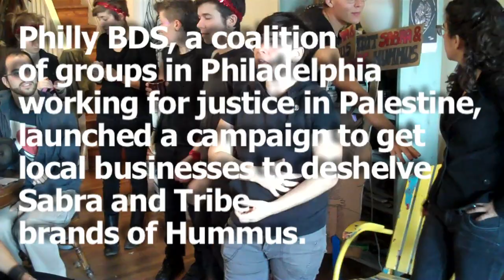Philly BDS Flashdance!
The Philly BDS Coalition dances into action in a local grocery store chain to push them to deshelve Sabra and Tribe of Hummus; both brands support Israeli war crimes.  This marks the launch of our campaign